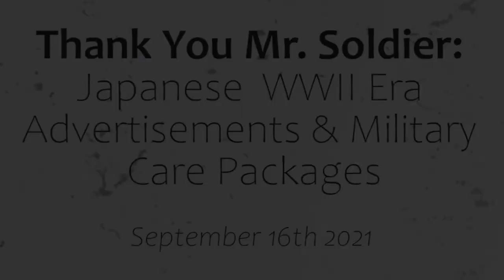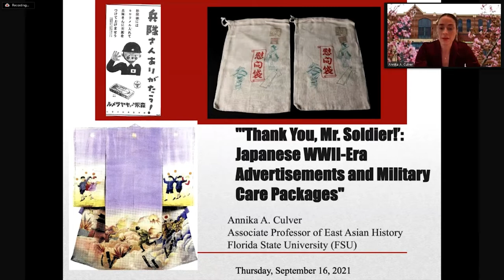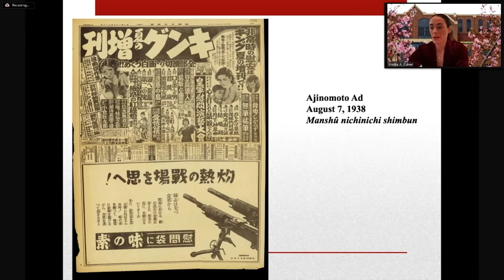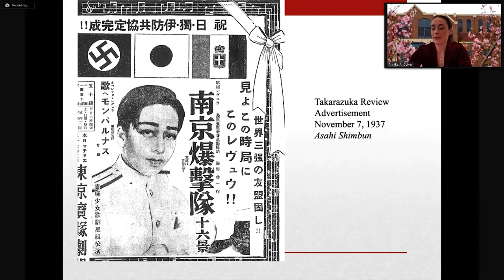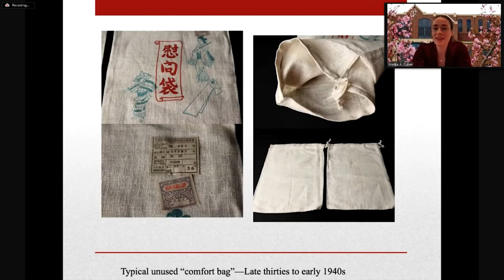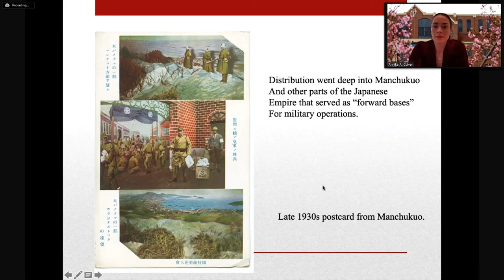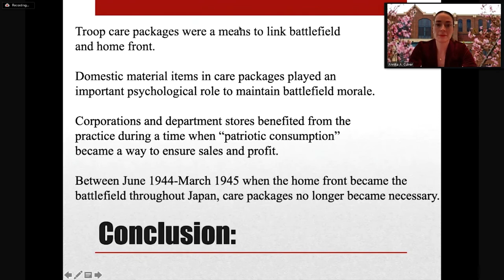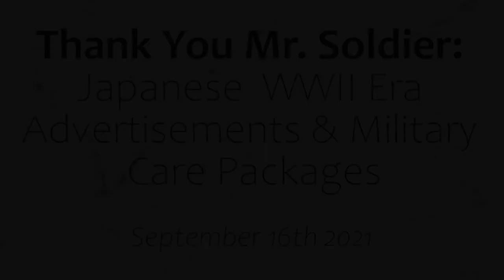"Thank you Mr. Soldier!" / MSSU Japan Semester Lecture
From the Russo-Japanese War (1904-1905) onwards, military care packages, known in Japanese as imon bukoro [“comfort bags”], were an important way for people in imperial Japan to comfort troops and augment their morale on the battlefield. The 1931 Manchurian Incident and the 1937 outbreak of the Second Sino-Japanese War (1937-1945) re-energized this practice and prompted shoppers to feel that they were engaging in patriotic consumption that might lead to military victories. Japanese advertisements during wartime reveal how companies drew upon popular patriotism and sympathy with troops abroad to sell their wares at a precarious time when the government began to announce that “luxury is the enemy” and families were encouraged to curtail consumption of non-essential items. Instead of being marketed to children (and their mothers), candies were now shown as a snack to comfort troops, while department stores promoted sales in tandem with military campaigns. Newspapers also instructed consumers on what the troops might desire or need. All of these practices reveal how businesses, corporations, and the military worked in tandem to generate profit and patriotism during an atmosphere of total war.